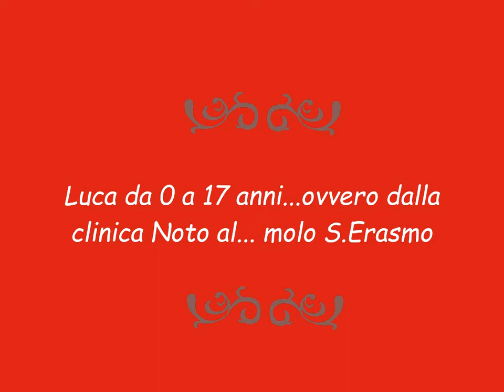7 Giugno 2022